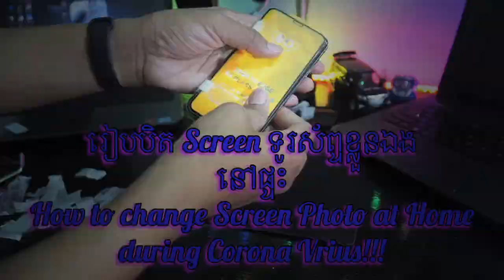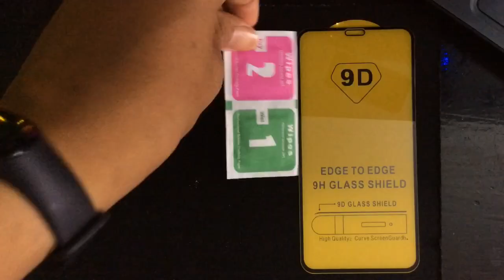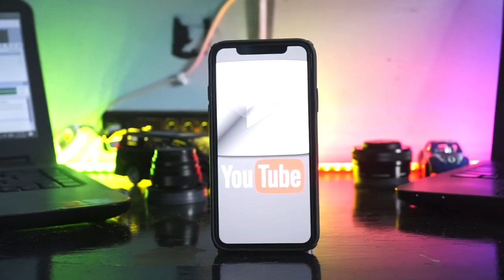របៀបបិត Screen ទូរស័ព្ទខ្លួនឯងនៅផ្ទះ How to change Screen at Home during Corona Vrius!!!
Date: 17 April 2020
📸 Video & Photographer :Ream Sophal
📸 Videography & Photography: Privilege Photograph
🚩Location: StayHome StaySafe

Best Regard,